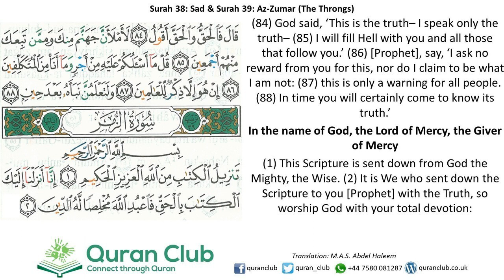038 Saad 084-088 + 039 Az-Zumar 001-002 (Al-Ghamidi)